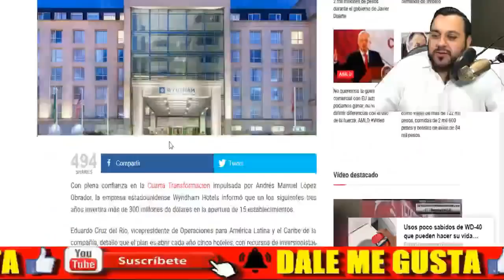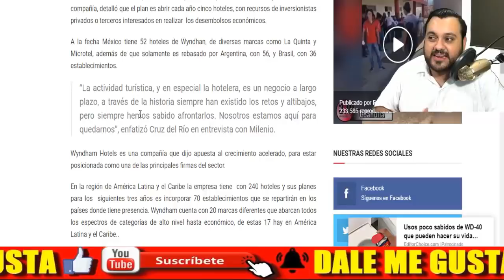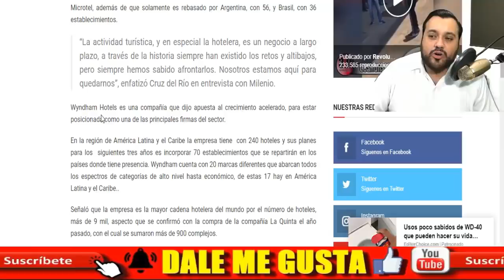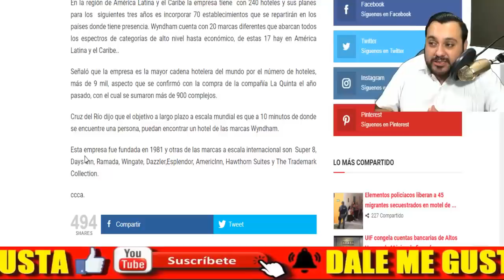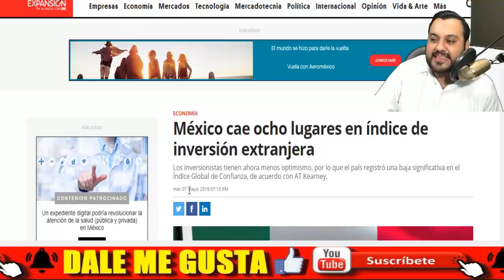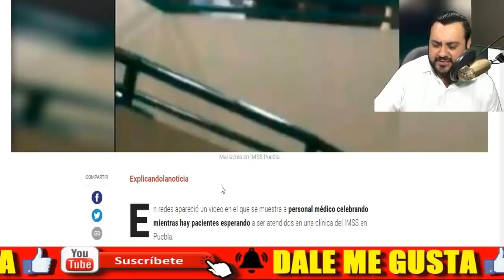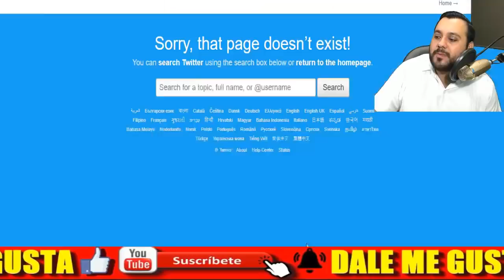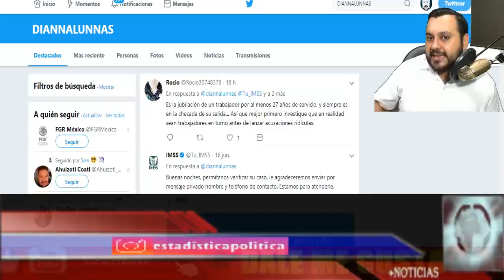VER PARA CREER ¡ ESTADOS UNIDOS INVIERTE 300 MILLONES DE DOLARES EN MEXICO ! HAY CONFIANZA CON AMLO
AMIG@S HASTA EL MISMO DIABLO SE TRAGA OBRA CORRUPTA ¡ EL NAIM EN TEXCOCO SE ESTA HUNDIENDO ! EL PRESIDENTE DE MÉXICO ANDRÉS MANUEL LÓPEZ OBRADOR AMLO TENIA LA RAZÓN - ESTADISTICA POLITICA